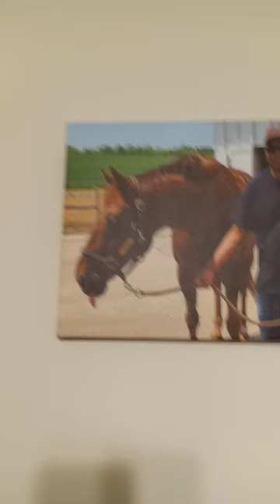May 9, 2023